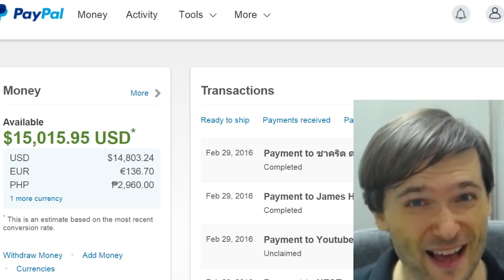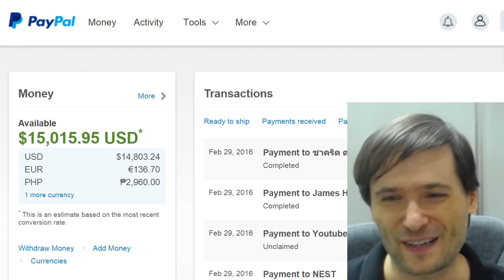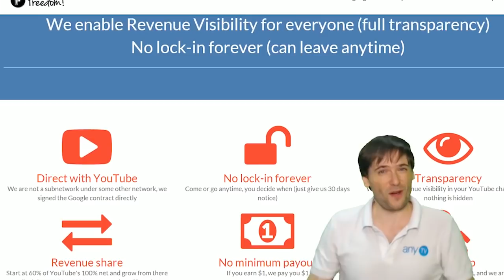★ $2 million paid to Freedom! family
Breaking the record, Freedom! pays its partners $2 million for 1 month of earnings, the highest yet!

▼ Links

▼ Heartbeat

▼ Freedom!

▼ Music